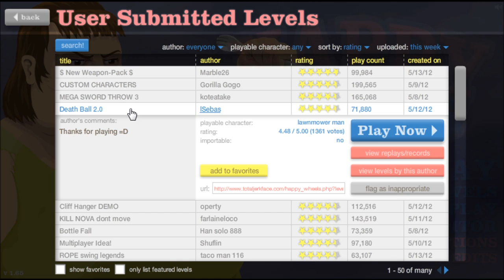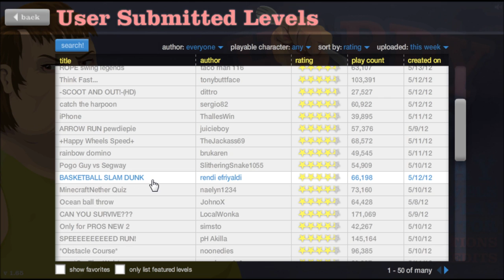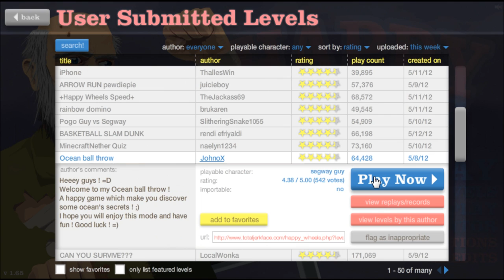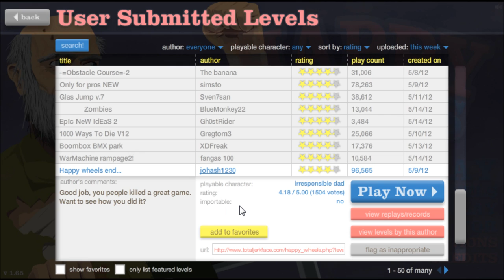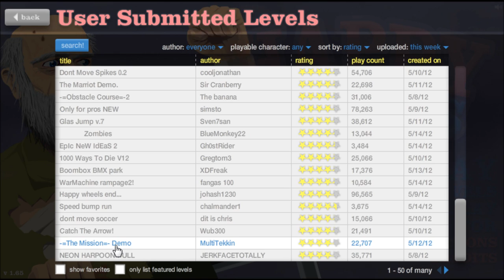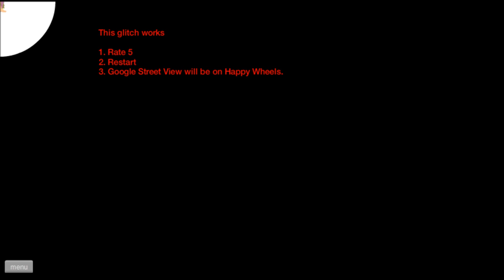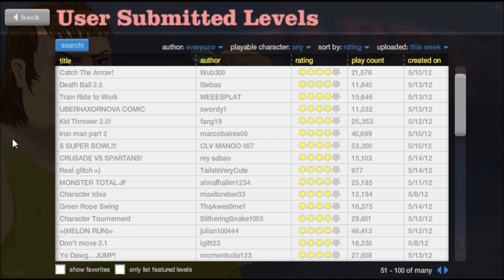Let's Play Happy Wheels! Part 25: Father and Son